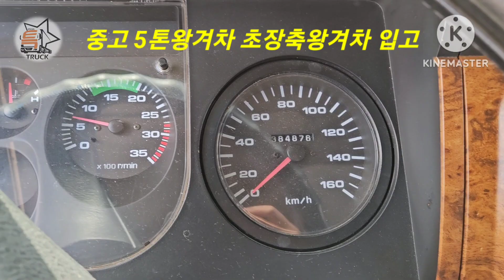5톤왕겨차 중고왕겨차 태항왕겨차 초장축왕겨차 태항특장 가성비최고!! DPF(매연저감장치)장착한 중고왕겨차매매 특트럭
2001.11
74만키로(32만엔진교체)
써브용으로 최상
# 특트럭